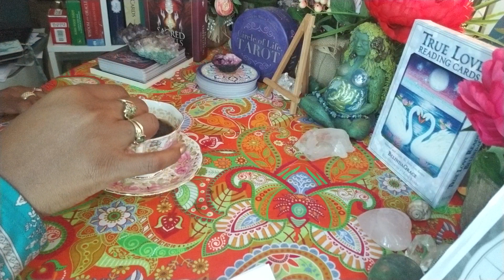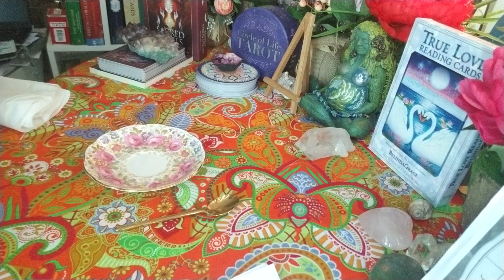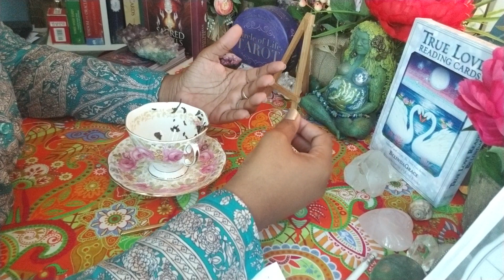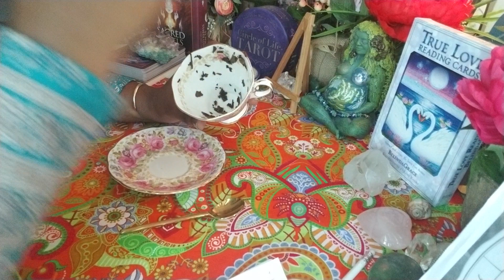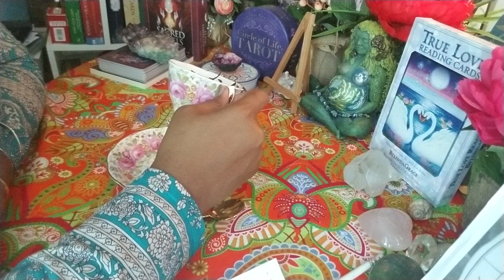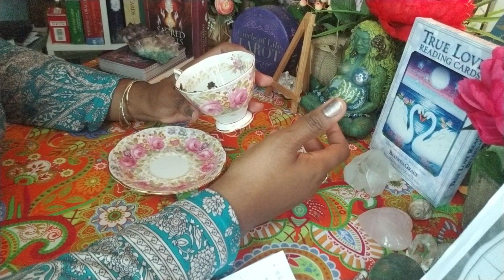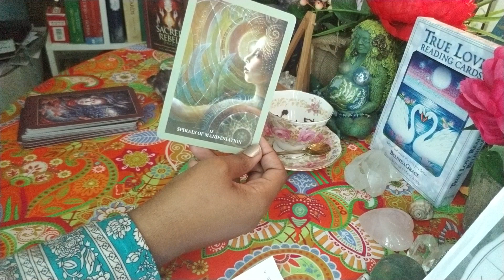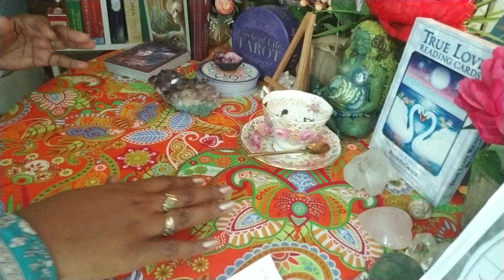High Tea reading- DM suffering from Adrenal fatigue. It's just all too much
High Tea reading- DM suffering from Adrenal fatigue. It's just all too much. In ext- Someone's paternity is being called into question.

If you find value in my readings, and you would like to offer an energy exchange, feel free to buy me a cup of coffee or support The Coalition Against Domestic Violence

To find out more about Opening and Clearing your Family Tree, you can click on this

To access the breaking vows of poverty mediation which is called the Rescind and Revoke meditation, link on this link (It's the 8th meditation)

The cost is $4.44. Just click on the following (it's the 22nd video)

Passport size photo (optional)
Name and letters (Dr. Or Priestess etc)
Brief bio- less than 250 words
Designation or job title
Area of expertise
List of Qualifications and Certification
List of professional associations in which you are a member

If you're interested in a personal reading or any of my oracle decks, please check out my website for a complete listing and description of readings offered please check out my